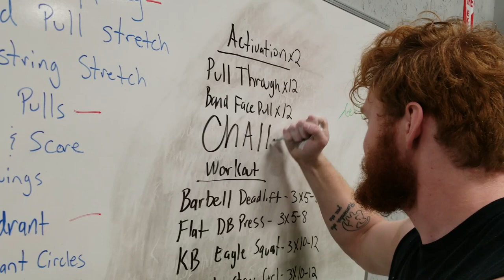When a powerlifter discovers chalk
Sorry we've been so inactive. Alot of personal mumbo jumbo, blah blah blah.

Today we wanted to showcase the life of a powerlifter who discovers he can use chalk to improve his everyday tasks..